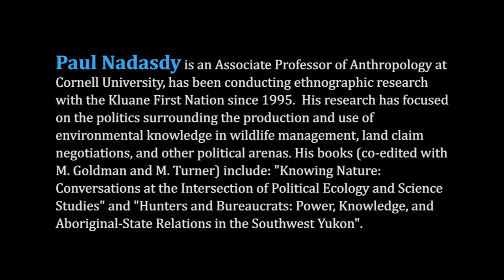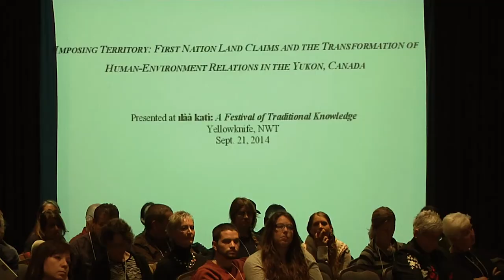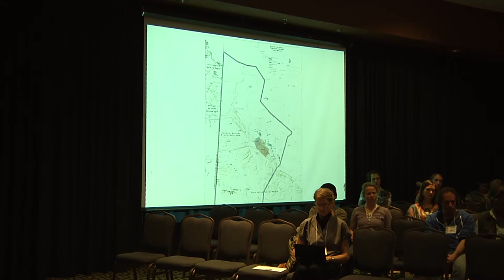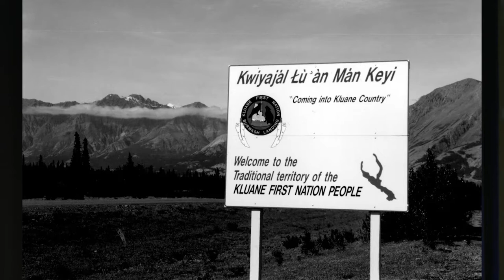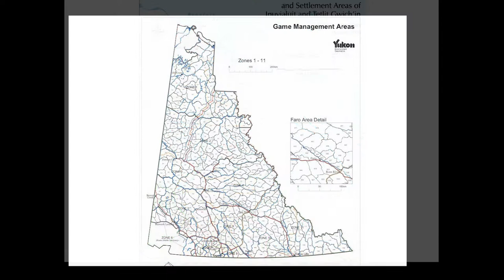Paul Nadasdy Extra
Paul Nadasdy, Associate Professor of Anthropology at Cornell University, has been conducting ethnographic research with the Kluane First Nation since 1995.  His research has focused on the politics surrounding the production and use of environmental knowledge in wildlife management, land claim negotiations, and other political arenas. His books include (co-edited with M. Goldman and M. Turner). Knowing Nature: Conversations at the Intersection of Political Ecology and Science Studies and Hunters and Bureaucrats: Power, Knowledge, and Aboriginal-State Relations in the Southwest Yukon